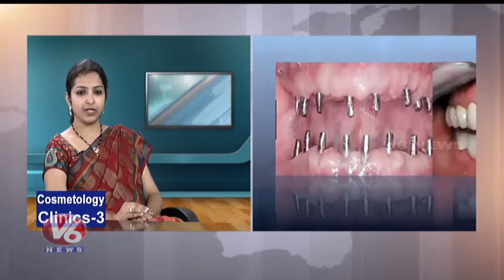Dental Problems & Advanced Treatments II Partha Clinics II